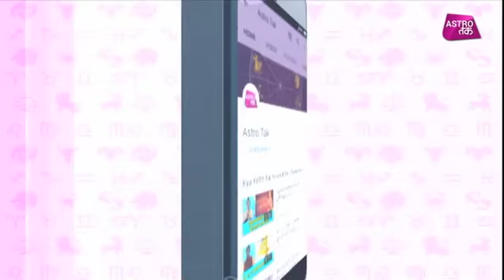रामेश्वरम धाम की विशेष महिमा | सावन | Astro Tak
रामेश्‍वरम हिंदुओं का प्रसिद्ध तीर्थस्थल है. यह तमिलनाडु के रामनाथपुरम जिले में स्थित है. इस मंदिर में स्थापित शिवलिंग बारह ज्योतिर्लिंगों में से एक है.